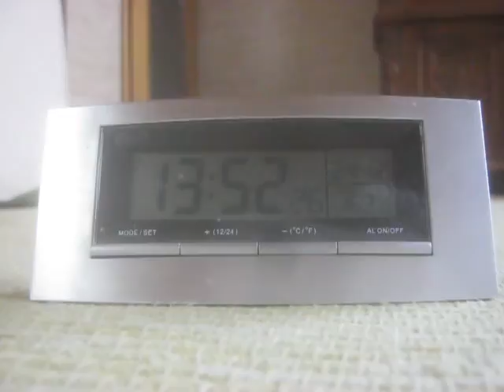Selbstgebautes Radio empfängt "Europe 1"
auf der Langwellenfrequenz 183 kHz. Zeitgleich wurde die Anzeige einer mit DCF77 synchronisierten Funkuhr abgefilmt.